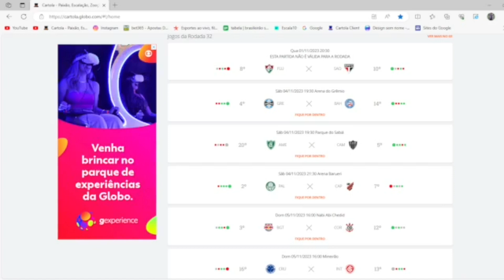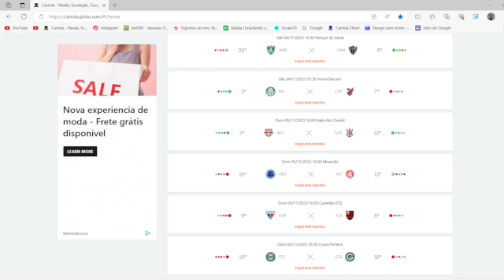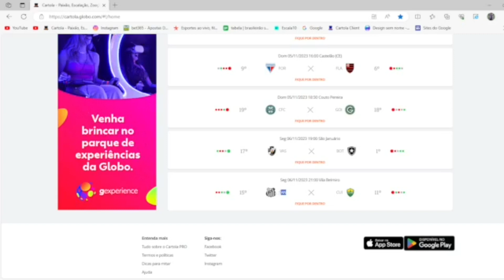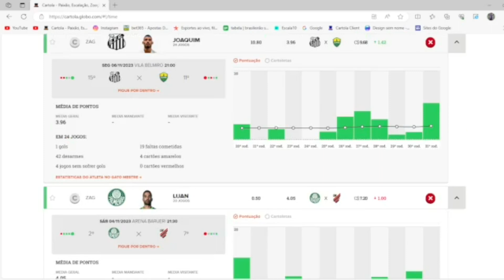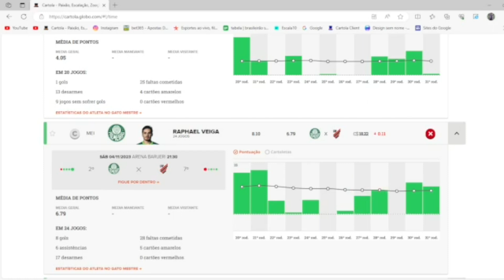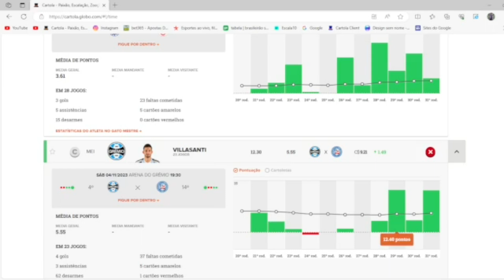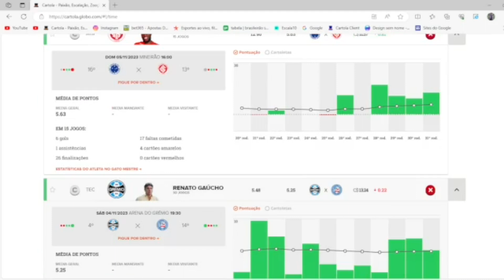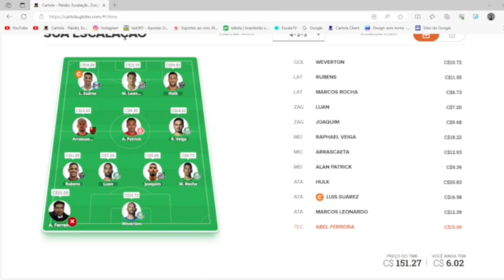DICAS CARTOLA FC RODADA 32 | ESBOÇO DO TIME PRINCIPAL!!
Salve Família, Bora para mais um Vídeo no Canal!

Link pro Twitter do time.

Nesse vídeo vou Mostrar como Montar o time no cartola e Cartolafc
Tutorial do Cartola
Lançamento Cartola
Nova plataforma cartola
Live Cartola

Bora curtir um vídeo de Cartola FC 2023, dicas de Cartola  rodada 28, dicas para mitar no cartola, dicas da rodada do cartola fc | Time cartola oficial, time Principal cartola fc Golden Fisherman !!

Cartola
Cartola fc

Copa express 2023
futebol
esportes
cartola fc
cartola
cartola 2023
dicas cartola express 2023
cartola express campeonato brasileiro 2023
Cartola express rodada 20
dicas do rei do pitaco
betin gamer
REI DO PITACO
Cartola express